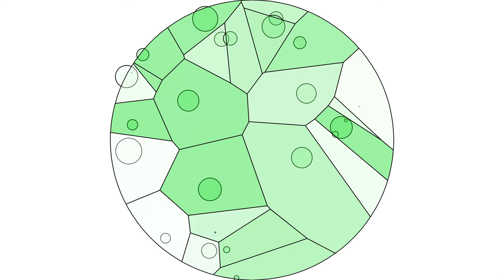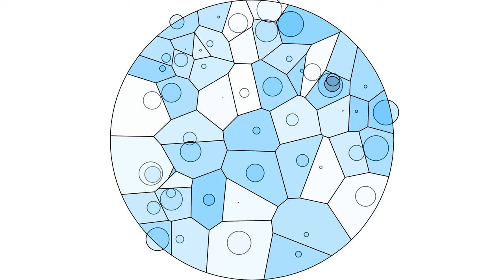【Processing】Power Diagram Animation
BGM
H/MIX GALLERY
DOVA-SYNDROME
MusMus
甘茶の音楽工房
OtoLogic
G-Sound
NCS
The-Fat-Rat